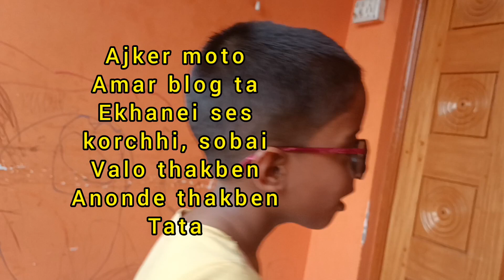onek din por ami ki korlam,😱😱😱😱jini jony ki khete ekto pochhondo kore🥰🥰video jiny jony vlog